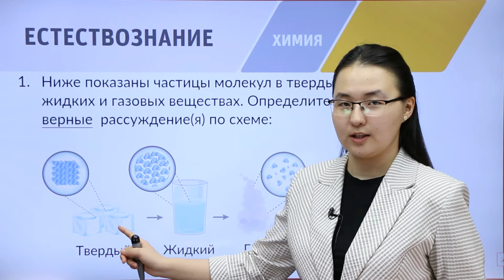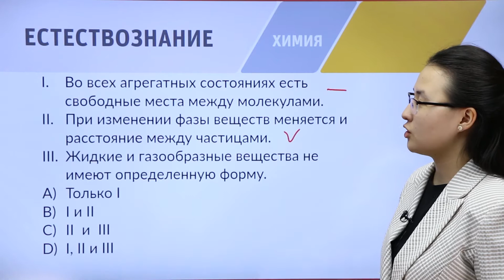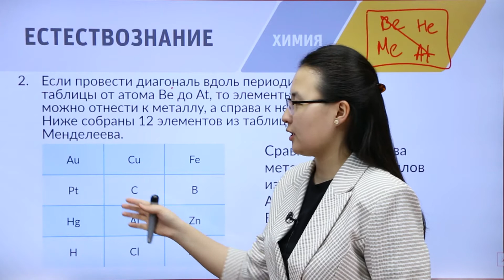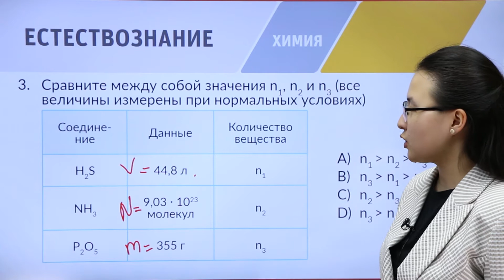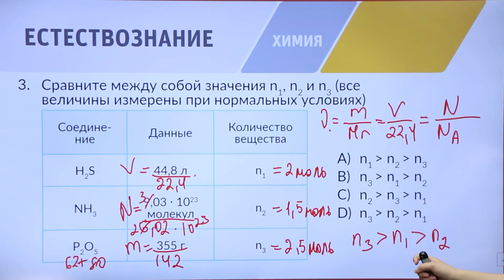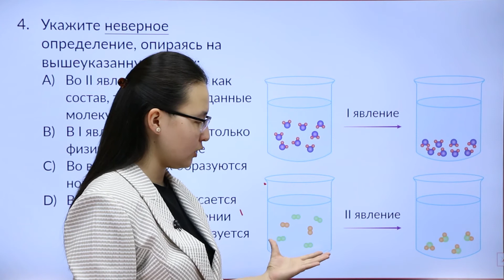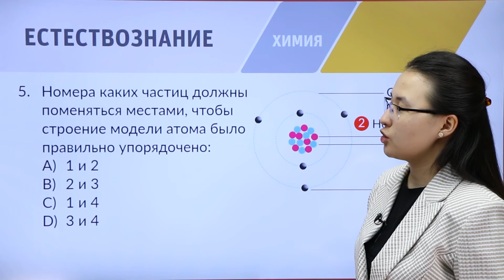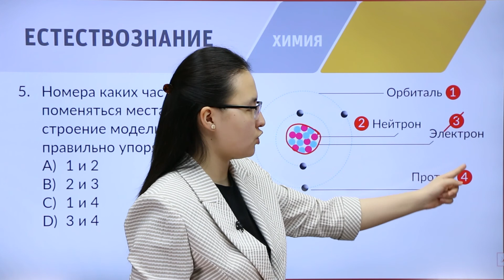8 класс. Подготовка к II-этапу олимпиады IQanat по предмету «Химия»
В видеоматериале рассматриваются примерные вопросы олимпиады IQanat. Примечание: данные вопросы даны в качестве примера и не будут включены в задания олимпиады.